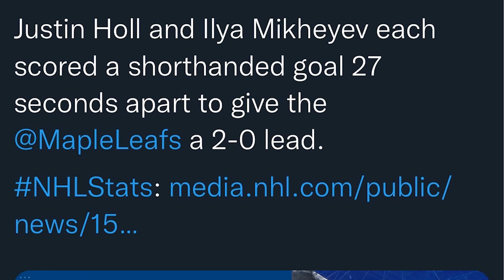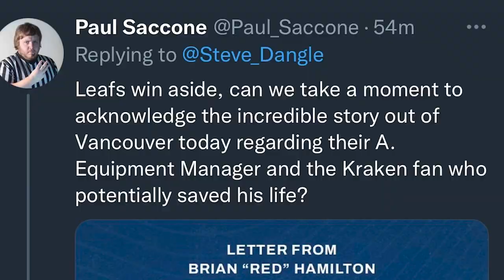LFR15 - Game 31 - Back At It - OTT 0, TOR 6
LFR Following Toronto Maple Leafs vs. Ottawa Senators | Jan 1, 2022